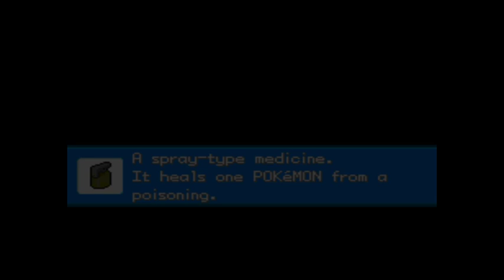DSP: Leaf Green Nuzlocke Ep 4